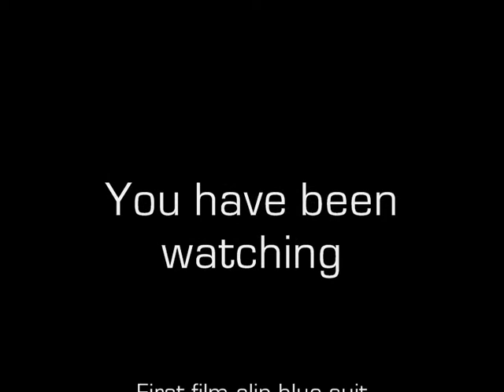Sumo Wrestling @ Bicton College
This is a short film of three (and a few others) sumo wrestling at Bicton College!!